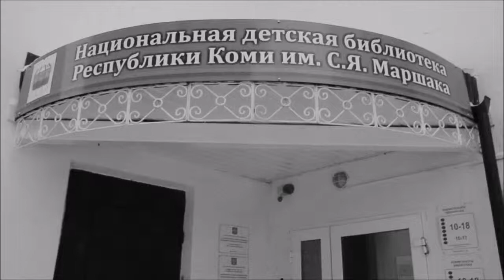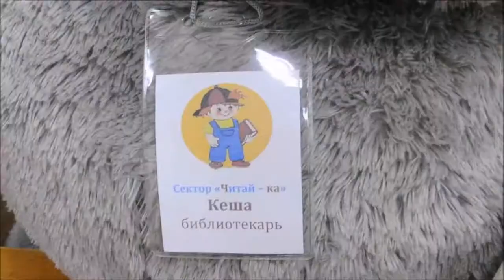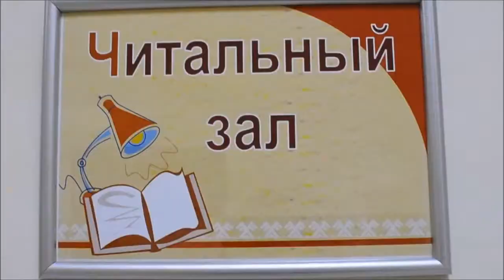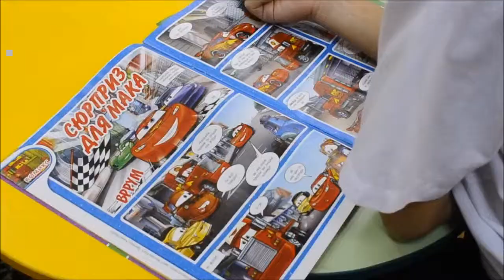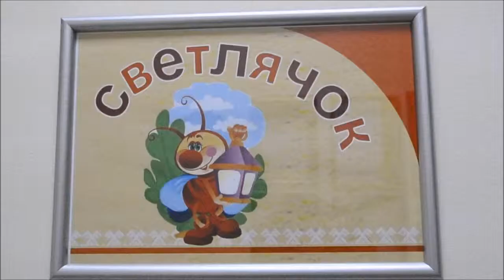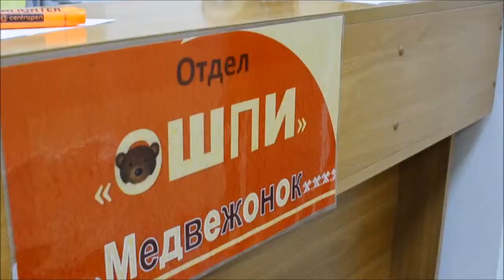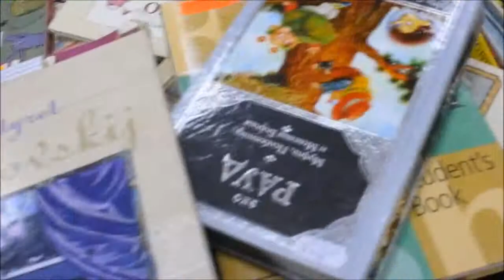Projet "Grandir c'est partager" Echanges de livres Châtenay-Malabry / Syktyvkar